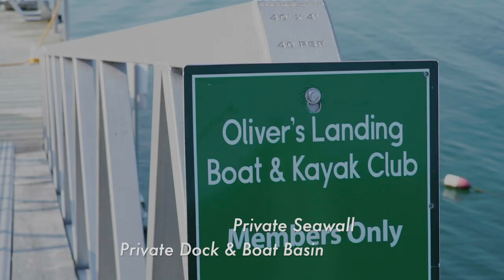5 Beach Drive Oliver's Landing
Indulge in the serene beauty and the calming sounds of the ocean right from your very own waterfront oasis at Oliver's Landing, an exclusive gated community just a short 20-minute drive from the heart of West Vancouver. This remarkable oceanfront townhome boasts breathtaking panoramic vistas of the ocean, majestic mountains, and pristine glaciers. Your private patio seamlessly connects to the seawall, granting you direct access to the shoreline, making every day feel like a coastal escape.

What sets this unit apart is the inclusion of a seasonal mooring buoy suitable for watercraft up to 20 feet, a rare feature that elevates your coastal experience. With three spacious bedrooms, three and a half bathrooms, high ceilings, and in-floor radiant heating, this townhome offers both luxury and comfort in one exquisite package.

For those who appreciate recreation, a games room and an open loft office space await, providing you with the perfect blend of relaxation and productivity. The durability of Hardie siding and a concrete tile roof ensure that this home is constructed to withstand the test of time, giving you peace of mind and a worry-free coastal lifestyle.

As a resident, you'll have the option to access the recreation center for a nominal fee, which includes a 60-foot lap pool, a relaxing swirlpool, a sauna, a fully equipped gym, and a games room. It's the perfect place to stay active or unwind in style.

One more enticing feature: at this time, there are no foreign buyer, speculation, or vacant home taxes applicable. This is your opportunity to own a piece of waterfront paradise without additional tax burdens. Don't miss the chance to make this extraordinary waterfront townhome your very own. It's the epitome of luxury coastal living.